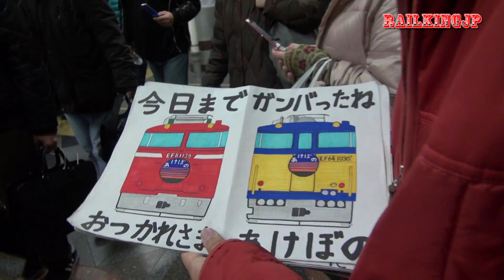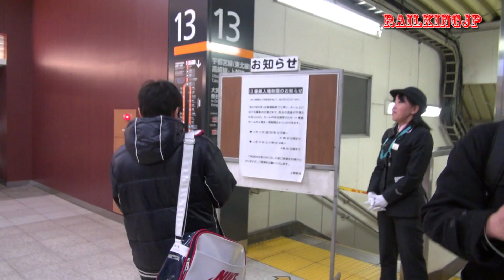あけぼのラストランニング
寝台特急あけぼのが2014年3月15日のダイヤ改正で定期運用から外れました。
最終の定期運行あけぼのを見送るため、多くのファンが上野駅に集まりました。
カオス状態の上野の風景をお届けします。